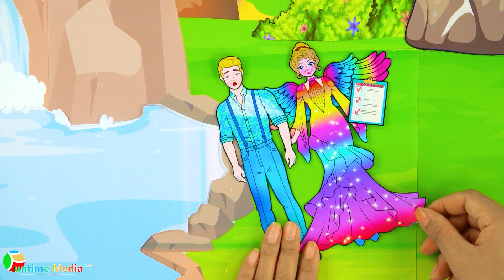Paper Dolls Dress Up - OMG! Boy How to Chosse The Right Door Doll Dress - DIY Paper & Craft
0:00​ OMG! Boy How to Chosse The Right Door Doll Dress

Yah Doll Craft Channel and its owner(s), agents, representatives, and employees do not collect any information from children under 13 years of age and expressly deny permission to any third party seeking to collect information from children under 13 years of age on behalf of Doll Crafts Ideas Channel. Further, Doll Crafts Ideas Channel denies any and all liability or responsibility for the practices and policies of YouTube and its agents and subsidiaries, or any other affiliated third party, regarding data collection.